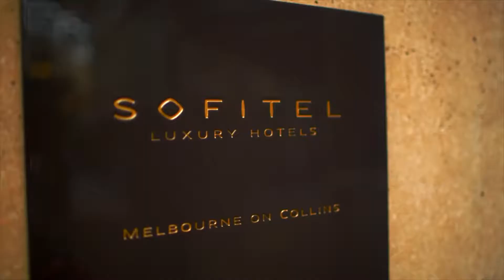Oct 2018 Fit Gym 8 Week Challenge